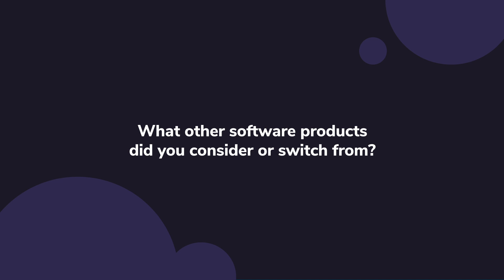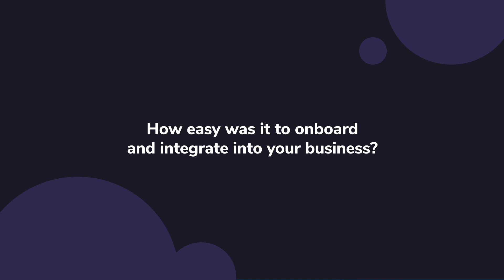OneDrive Review: Easy Reliable Safe.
"OneDrive Review 2023.

0:00 Intro
0:18 What other software products did you consider or switch from?
0:48 What were the reasons you chose OneDrive?
1:40 How easy was it to onboard and integrate OneDrive into your business?
2:19 What recommendations do you have for others considering OneDrive?"